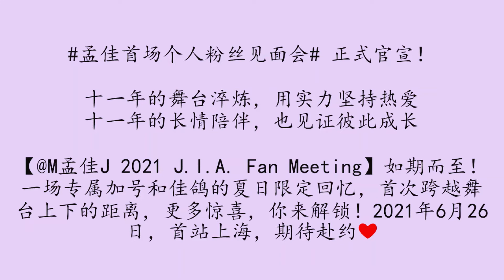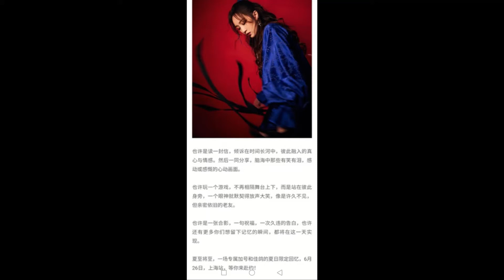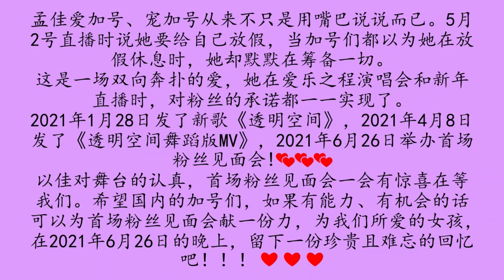孟佳首场个人粉丝见面会 饭制视频 Meng Jia 1st Solo Fan Meeting Fan-made Video 20210517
2021年6月26日·首站上海·我们不见不散~~~

Cr: M孟佳J微博